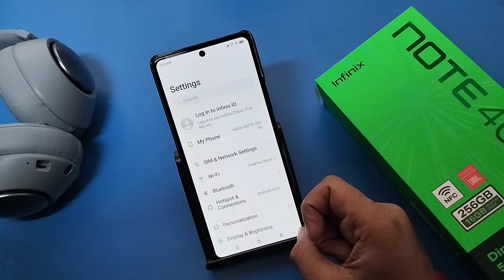How to see RAM in storage in Infinix note 40x 5G || Infinix me Ram and storage kaise dekhe